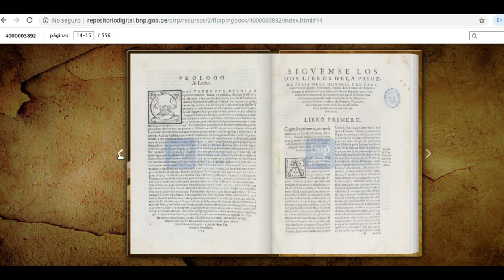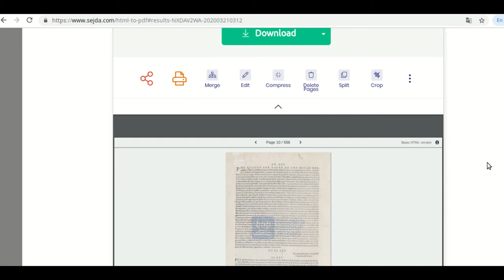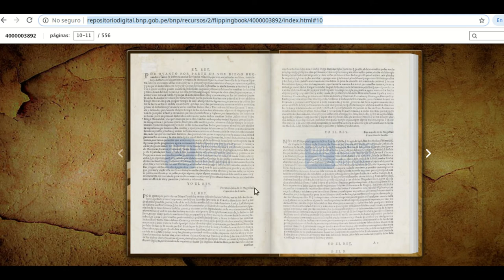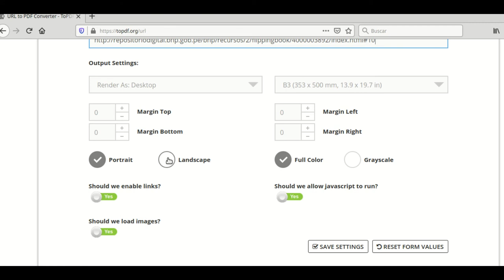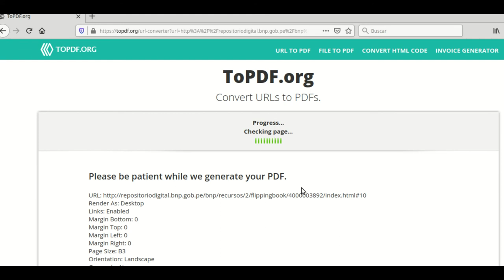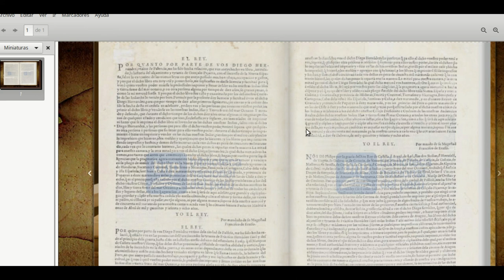Cómo convertir libro animado a formato pdf?